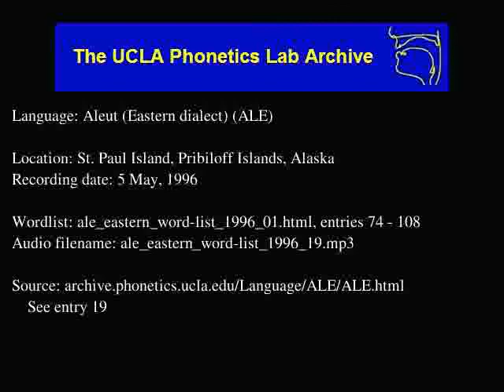Aleut audio: ale_eastern_word-list_1996_19